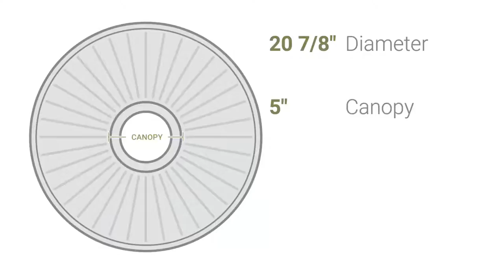Ekena Millwork CM20PM 20 7/8"OD x 3 5/8"ID x 1 5/8"P Palmetto Ceiling Medallion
Ekena Millwork CM20PM 20 7/8"OD x 3 5/8"ID x 1 5/8"P Palmetto Ceiling Medallion (Fits Canopies up to 5")